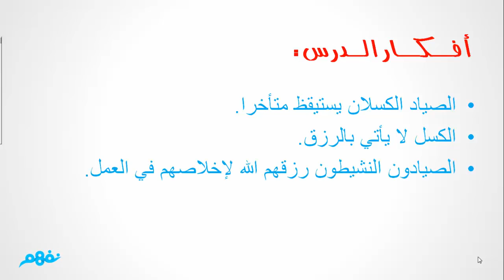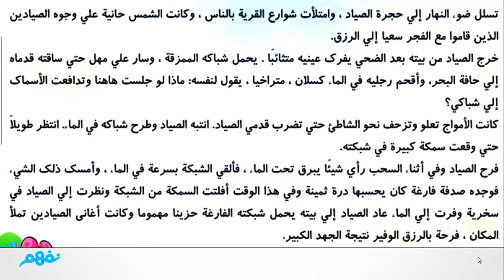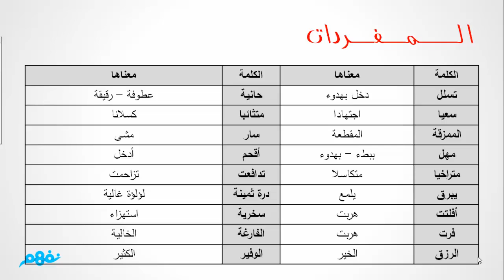الصياد والسمكة - لغة عربية - للصف الثالث الإبتدائي - موقع نفهم - موقع نفهم